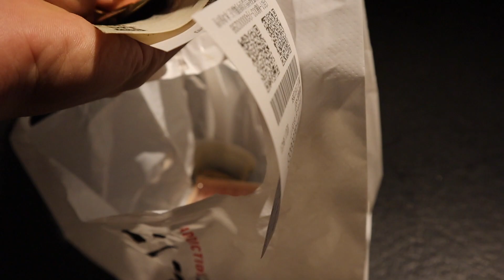【開箱】透明醬油?! 配生魚片吃看看｜上引水產｜日本大缺貨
What’s up 各位！
今天我第一次開箱！就獻給了現在日本大缺貨的透明醬油！
這感覺真的很怪哈哈哈
希望你們有喜歡我這支開箱影片😃
如果有喜歡我的影片的話記得幫我訂閱按讃！